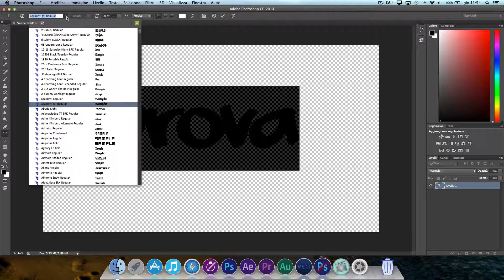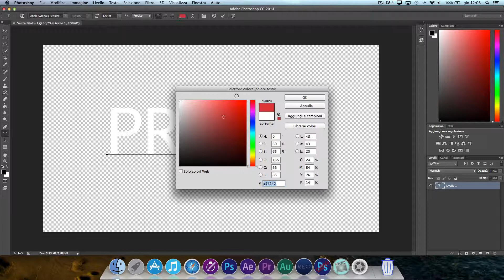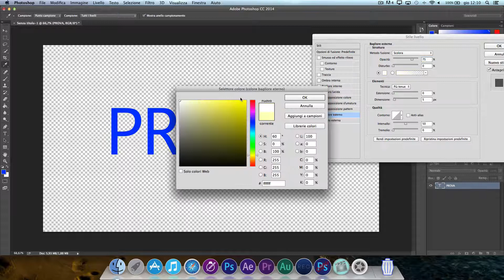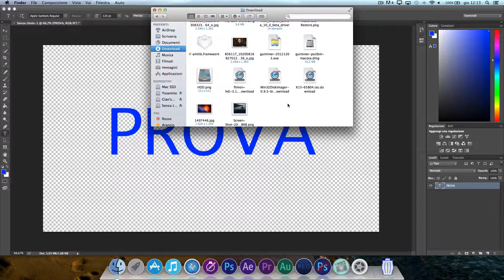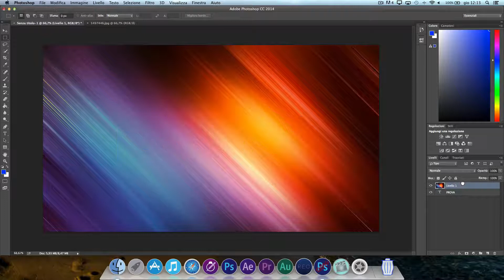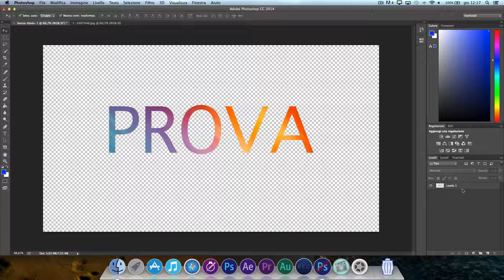Photoshop 2014 CC - Partiamo da Zero! #2 [Strumento Testo]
↓↓↓↓↓↓↓↓↓↓↓↓↓↓↓↓↓↓↓ LEGGI ↓↓↓↓↓↓↓↓↓↓↓↓↓↓↓↓↓↓↓

Ciao! Sono partner di youtube e puoi diventarlo anche tu! Tramite un network che si
fa garante per te e fa accettare la tua richiesta a Youtube in POCHISSIMO tempo.
Ecco cosa devi fare:
2) Seguire i passaggi indicati dal video della pagina che vi si apre
3) Guadagna con i tuoi contenuti!

Hai bisogno di un sito web e non sai come fare?!
Noi siamo la risposta!

E' importante! In caso di chiusura di questo per via

Musica usata nel video:
Artista: Jason Farnham